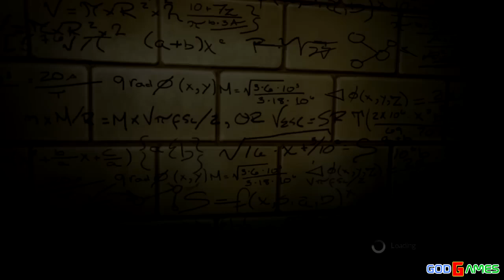The Amazing Spider-Man Gameplay Xbox360 HD (GodGames Preview)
He's not the person I thought, he's really GOD, he plays all the games! All.. Everything!! He really played violent games and Disney, kiddie games, everything, even Kao the Kangaroo! He's really awesome!